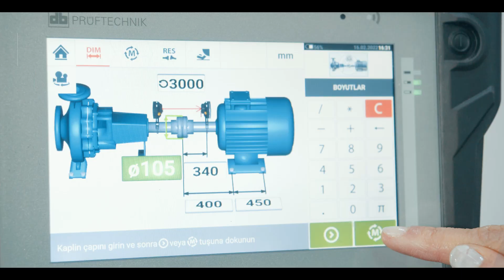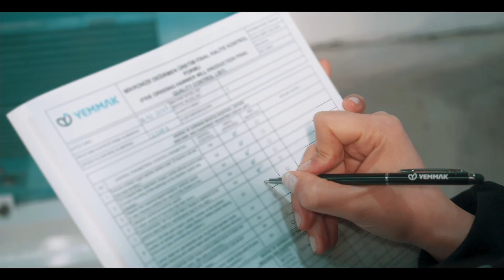Yemmak Kalite ve Kontrol Departmanı'nın Günlük Rutini